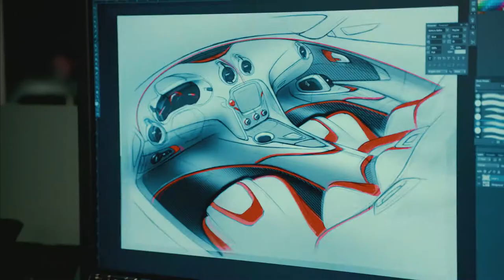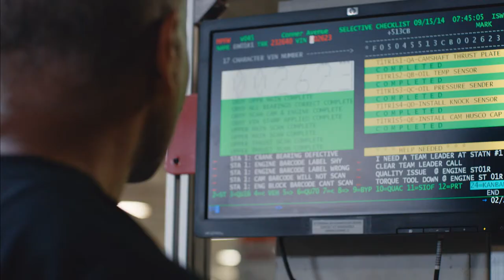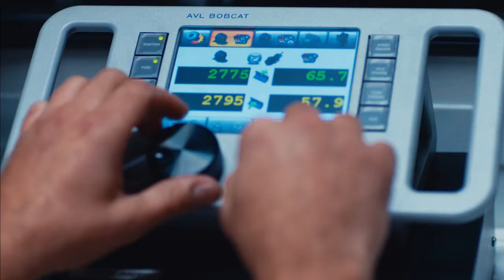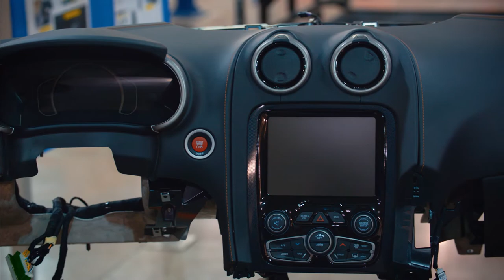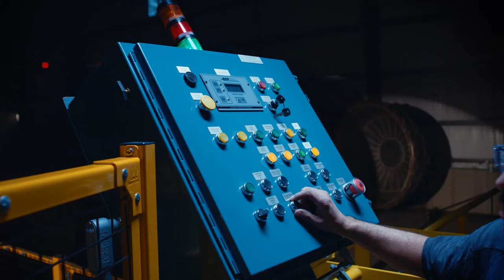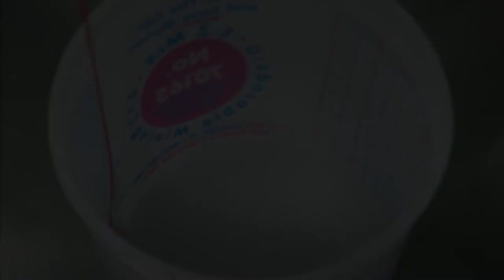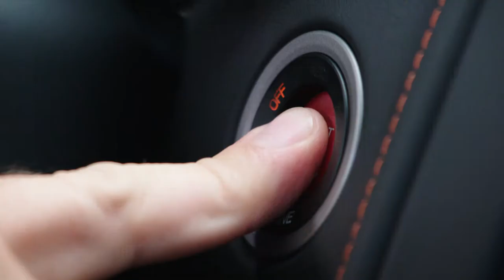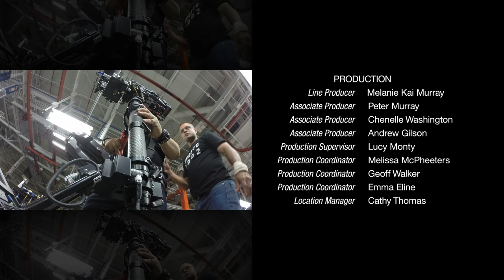Dodge Viper Feature